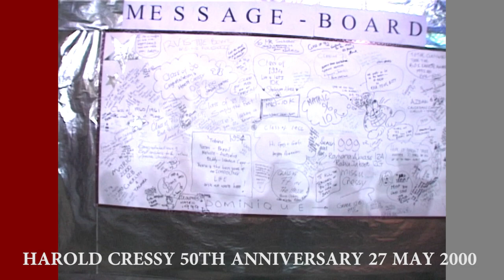HAROLD CRESSY HIGH SCHOOL 50TH ANNIVERSARY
HAROLD CRESSY HIGH SCHOOL 50TH ANNIVERSARY - At Culemborg - Foreshore